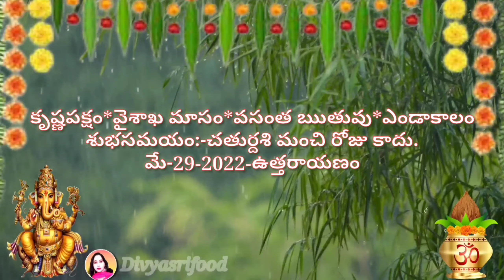Daily Panchangam 29 may 2022 ||Panchangam today | 29 may 2022 Telugu Calendar Panchangam Today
Daily Panchangam 19 may 2022 ||Panchangam today | 19 may 2022 Telugu Calendar Panchangam Today | may

Daily Panchangam 13 may 2022 ||Panchangam today | 13 may 2022 Telugu Calendar Panchangam Today | may

Daily Panchangam 7 may 2022 ||Panchangam today || 7 may 2022 Telugu Calendar Panchangam Today || may

Today Panchangam 1/5/2022 Telugu Calendar Daily. Watch Daily Panchangam 2022 March in Telugu with Tithi, Nakshatram, Yogam, Karanam, Varam, Subha Samayalu, Asubha Samayalu Timings and Telugu Festivals 2022 July.

• 🆃🅷🅰🅽🅺   🆈0⃣🇺  🆂🇴  🅼🇺🅲🅷 •